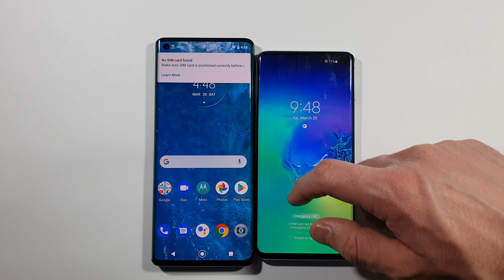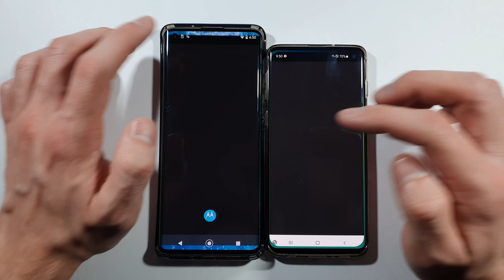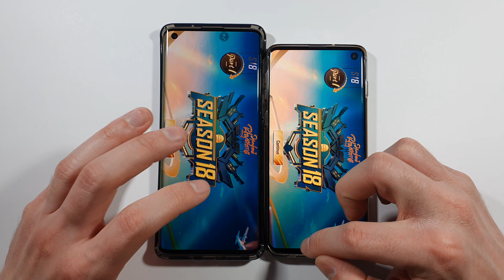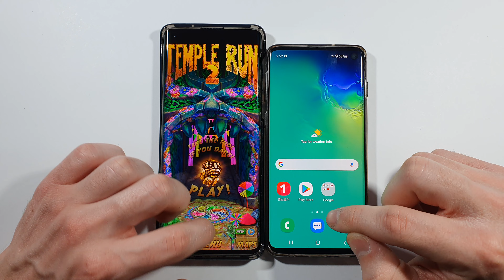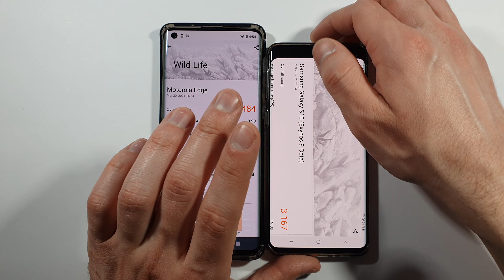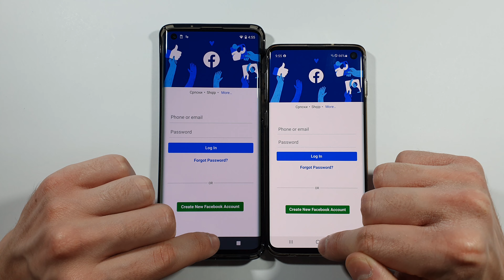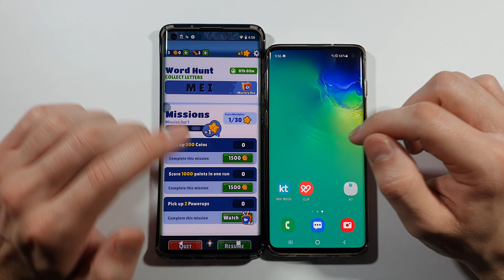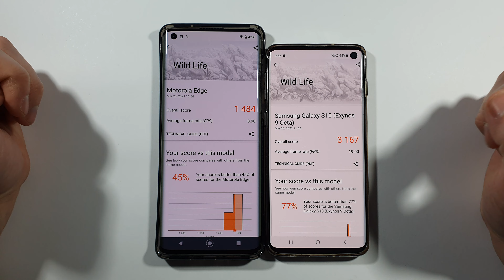Motorola Edge vs Samsung S10 Speed Test